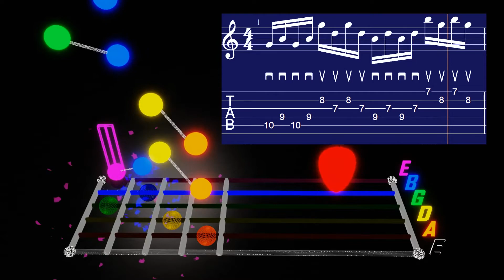Bouncing Around Sweep Loop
Worksheet This sweep challenge incorporates loads of string skips. Good Luck!